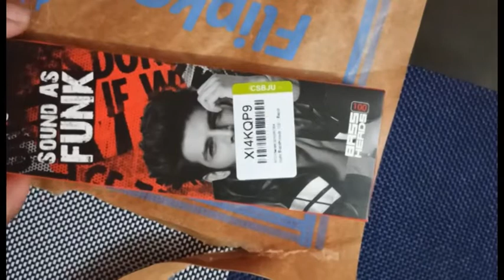unboxing boAt BassHeads 100 Wired Headset